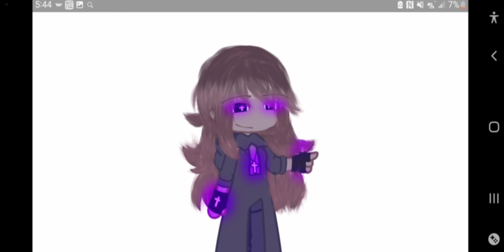Oh your such a bad bad liar (Meme) (creates to all the creators)